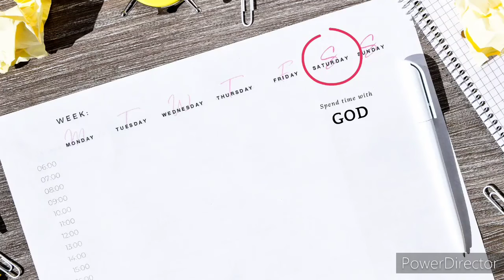Saturdays with GOD - Be Intentional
Time out for tripping and falling into life, I must be intentional about my moves and what I need and what GOD needs from me!